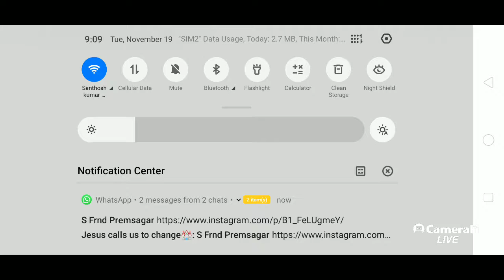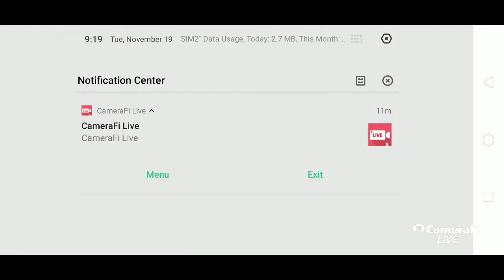sasi Kumar's broadcast